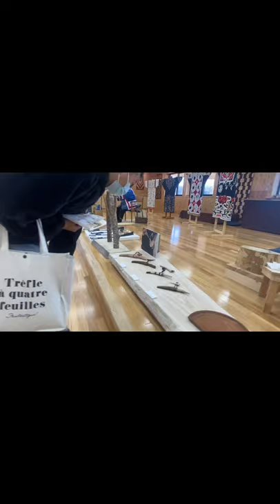Exploring UPOPOY || National Ainu Museum & Park || Shiraoi, Hokkaido, Japan || kinley Tshering vlog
Japan’s northernmost national museum and the first one dedicated to the history and culture of the indigenous Ainu people.

The Ainu are an indigenous people from the northern region of the Japanese archipelago, particularly Hokkaido. The name “Ainu” is derived from the word aynu, which means “human being” in the Ainu language. The Ainu language, culture, and history are distinct from those of Wajin (ethnic Japanese), the ethnic majority in Japan. The National Ainu Museum’s objectives are to build a society where Ainu pride is recognized, raise awareness of Ainu history and culture, and help to forge a future for Ainu culture. The exhibitions are designed to explore Ainu history and culture from an Ainu perspective.

If u like the videe